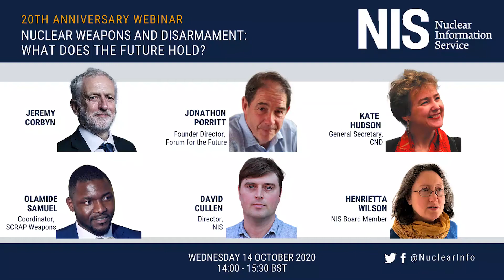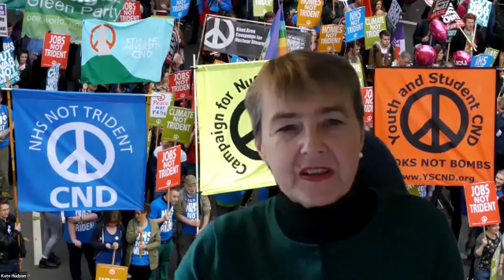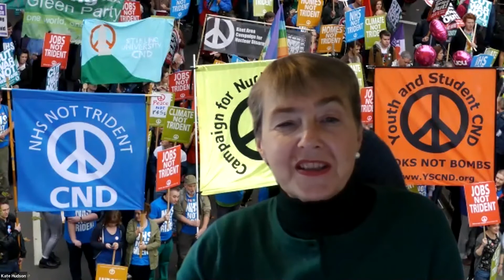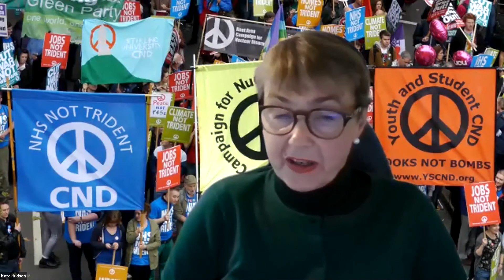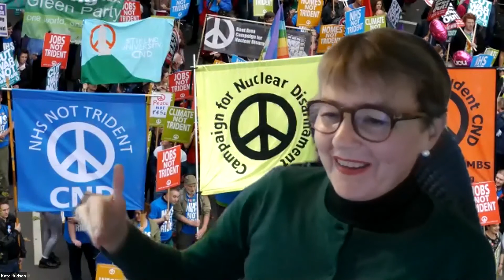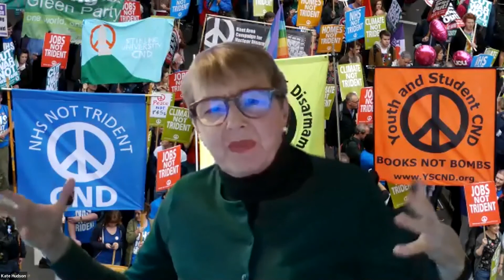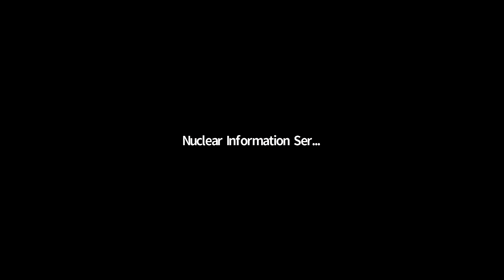NIS Webinar Nuclear Weapons and Disarmament: What does the future hold?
Panel: Jeremy Corbyn, Jonathan Porritt, Kate Hudson, Olamide Samuel and David Cullen, chaired by Henrietta Wilson.

The panel discuss the current situation in the UK and internationally, and possible future developments in this webinar to mark Nuclear Information Service's 20th anniversary.